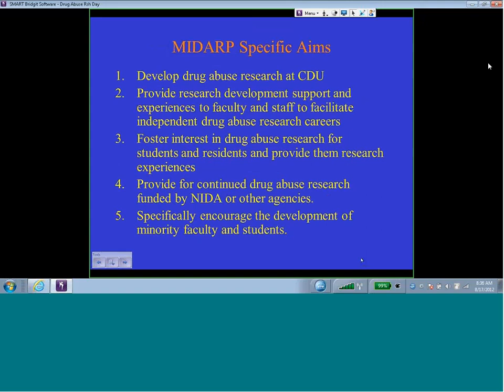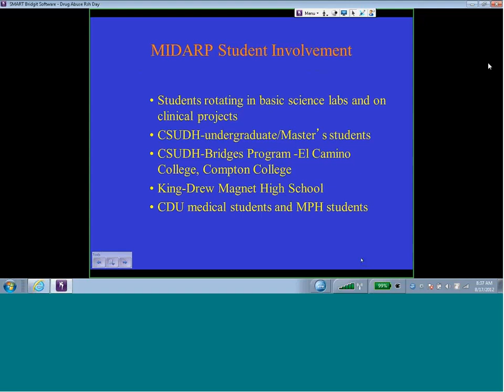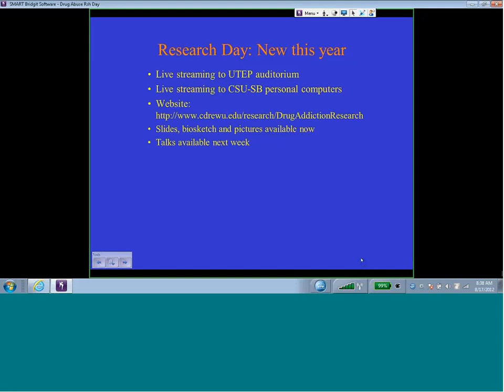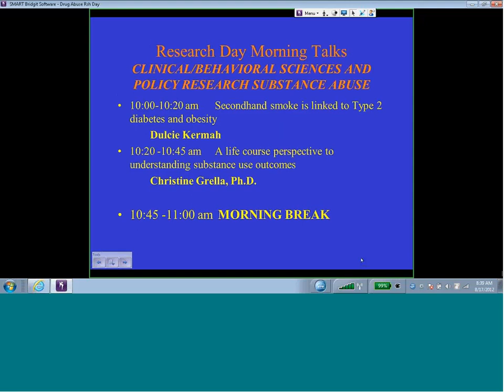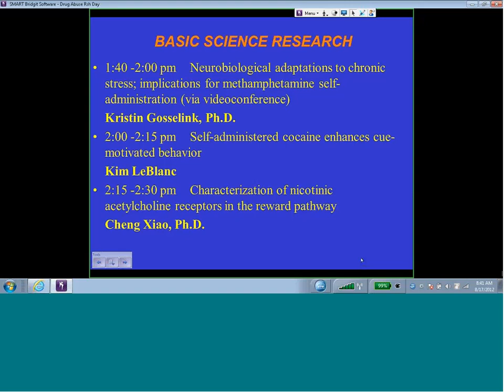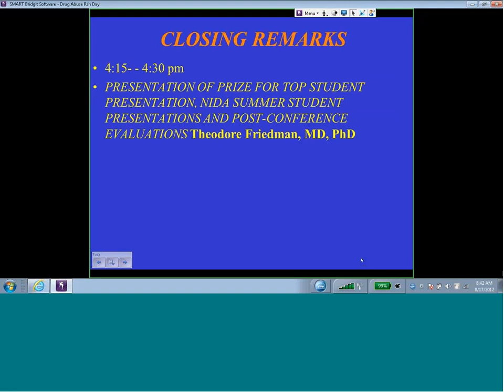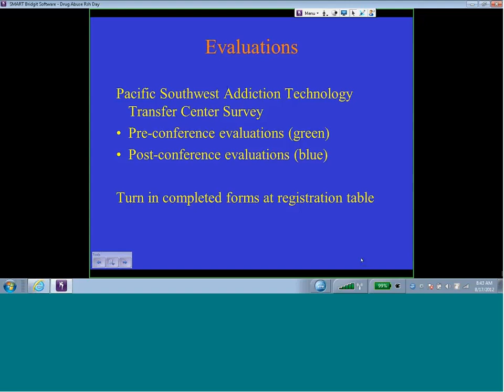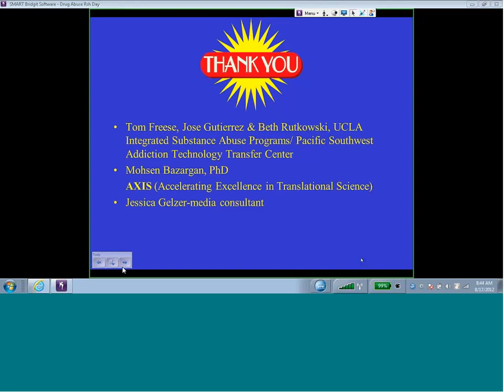Drug Abuse Research Symposium 2012 Dr. Friedman, M.D., Ph.D. (Intro)